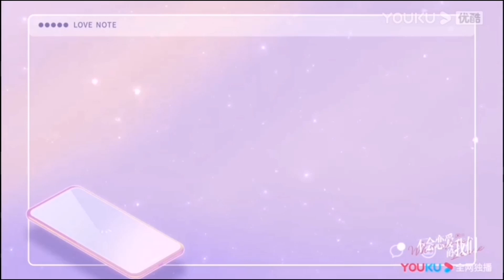金晨 x 赵江月《不会恋爱的我们》清晨的第一个刷牙吻